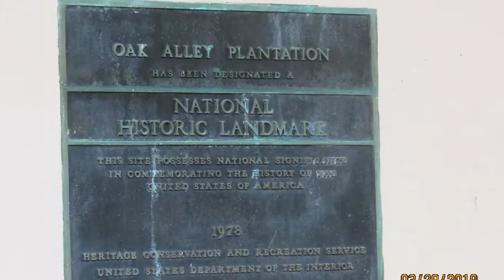New Orleans East Bay Chorus Trip Pictures